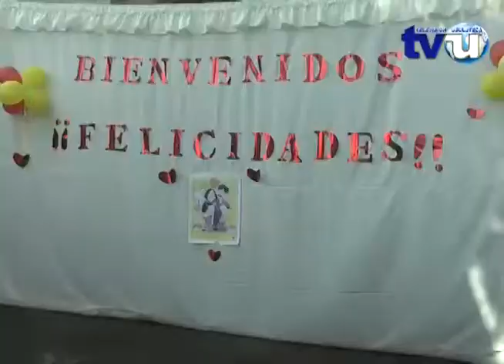CTC celebra el Día de la Familia, con lo cual fomenta los valores dentro del hogar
En una calidad mañana estudiantes, padres de familia y autoridades educativas del Centro de Capacitación Contable participaron en su famoso día de la familia,  fecha en la cual se vive a lo grande y se comparten diversas actividades organizadas por los estudiantes hacia sus progenitores.

Este evento se suma a muchas que se tienen en este centro de estudio cuyo centro se caracteriza por vincular valores familiares a los procesos educativos.

Pero no todo es color de rosa ya que las mismas autoridades educativas lamentan que existan muchos casos de familias divididas lo que no permite que esa interacción sea  completa entre padres y estudiantes.

Los modelos educativos de nuestro país se van modernizando pero no pierden el sentido original de lo que establece la educación elemental, cuya premisa determina que la educación del hogar es invaluable comparada a la educación dentro de las aulas.